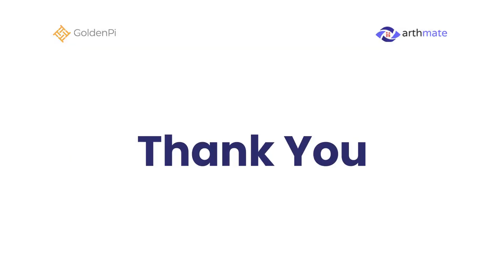Investment Opportunity in a Profitable Fintech Company | Arthmate Tech | GoldenPi Webinar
About Issuer: Arthmate Tech Private Limited
Line of business:
- Proprietary credit evaluation engine that they provide as service to Banks, NBFCs.
- NBFC activities

- They do the NBFC lending from their wholly owned subsidiary Mamta Projects Private Limited (MPPL). MPPL is raising debt capital for their NBFC operations.
- With just 2nd year in operation they have received the rating BBB-/Stable outlook by CareEDGE.
- Marquee Investors: BharatPe owns 25% stake in the company.